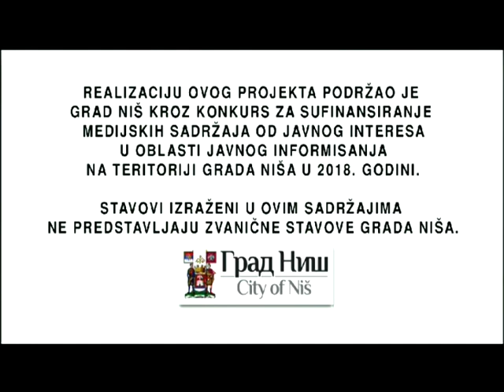Informacijom do posla - Vladan Vasic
Informacijom do posla - emisija o ekonomiji, privredi, zapošljavanju, poljoprivredi i novostima u poslovnoj zajednici.